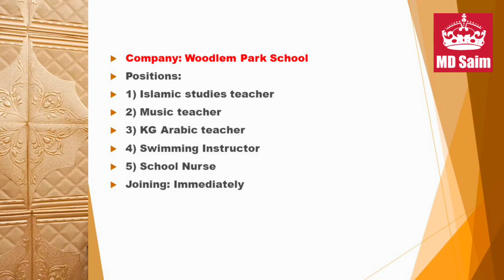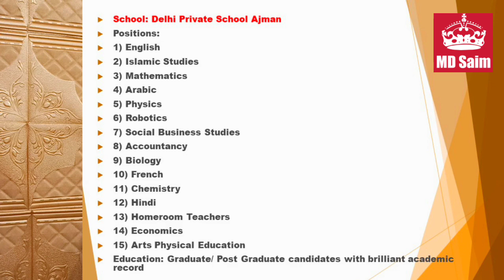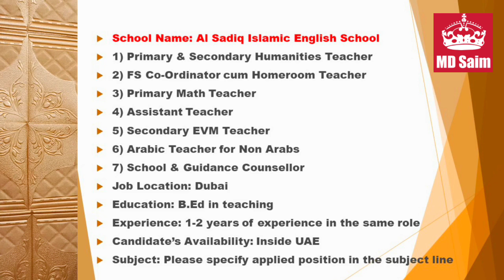All Types of Teaching Jobs In Dubai, Abu Dhabi and Sharjah - UAE 2022